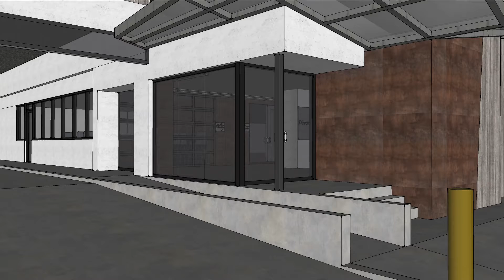300 East 2nd Lobby Design 1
Lobby Update and Design by David Marshall, DMOD Concepts. 3D drawings using SketchUp Pro